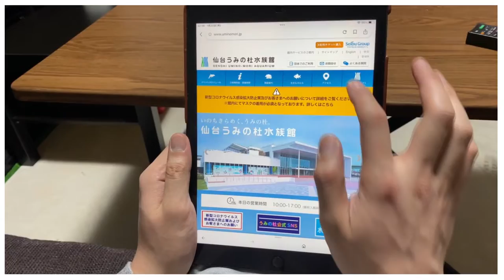【作ってみた】仙台うみの杜水族館 PR動画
年間パスポート所持者なので通って（勝手に）作ってみた！
何回行っても楽しいのでぜひみなさんも行ってみてください！